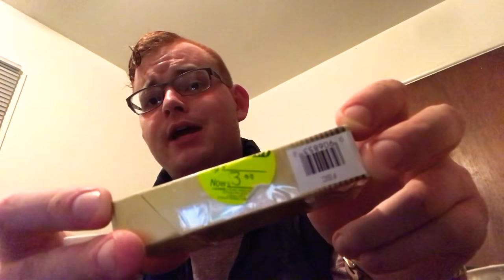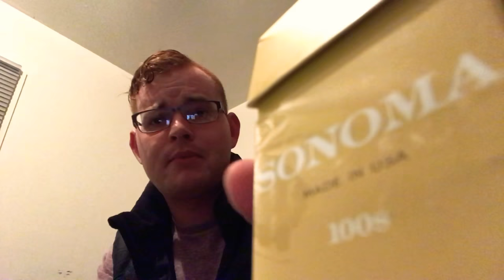My Love of Smoking Sonoma Goldpack and Some Philosophies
Gosh, do I love these fairly priced tubes of smoke ;)
Also.
Some gentle philosophies on the perception of Celebrities near and far amongst the world -

I adore my tobacconist community and continually becoming a part of it !!